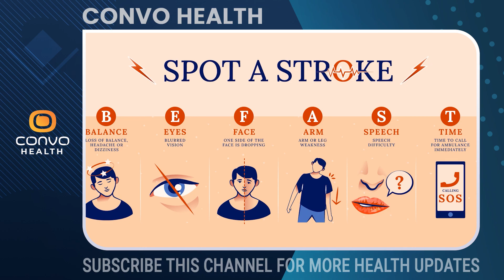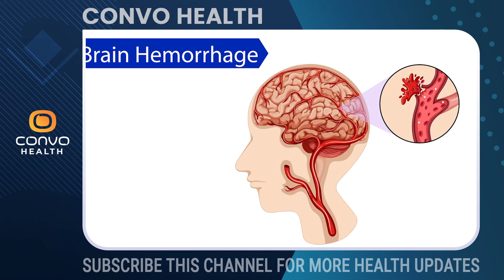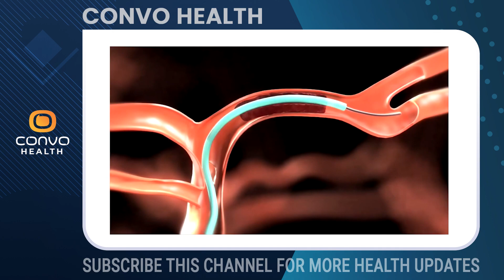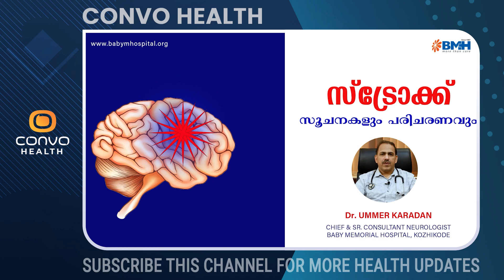സ്ട്രോക്ക് ശരീരം കാണിക്കുന്ന ആദ്യ 7 ലക്ഷണങ്ങൾ | stroke malayalam | Dr Ummer Karadan | Convo Health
Dr.Ummer K
Baby Memorial Hospital

strock malayalam,
stroke malayalam,
stroke malayalam meaning,
stroke malayalam class,
brain stroke malayalam,
2 stroke malayalam,
after stroke malayalam,
heat stroke malayalam,
hemorrhagic stroke malayalam,
ischemic stroke malayalam,
symptoms of stroke malayalam,
master stroke malayalam,
positive strokes malayalam,
suzuki two stroke malayalam,
stock android malayalam,
stock analysis malayalam,
causes of stroke in malayalam,
stroke symptoms in malayalam,
what is stroke malayalam,
stroke prevention malayalam,
stroke patients malayalam,
stock broker malayalam,
stock pro malayalam,
stock malayalam,
bill malayalam,
how to buy a stock malayalam,
what is stock trading malayalam,
stroke disease malayalam,
stock dividend malayalam,
stroke death malayalam,
stock exchange malayalam,
stroke exercises malayalam,
stock entry malayalam,
stock flower malayalam,
stockgro malayalam,
g stroke,
stroke headache malayalam,
head stroke malayalam,
heart stroke malayalam,
stroke in malayalam,
stock investment malayalam,
stock in malayalam,
stock inventory malayalam,
i stroke,
stock market kerala,
stock trading in malayalam,
stock levels malayalam,
stock market malayalam,
malayalam stock market news,
stock market malayalam latest,
stock market malayalam avodha,
stock market malayalam channel,
malayalam stock market news live,
stock market malayalam live,
stock market malayalam whatsapp status,
stock market malayalam books,
malayalam stock market telegram group,
what is stroke in malayalam,
stroke health education in malayalam,
stock malayalam news,
stock notation malayalam,
stroke treatment in kerala,
stock options malayalam,
p/e ratio in stock market malayalam,
how to stock market malayalam,
roe in stock market malayalam,
o stock analysis,
stroke painting malayalam,
stock photography malayalam,
stock pledge malayalam,
stroke physiotherapy malayalam,
stock pe malayalam,
stroke problem malayalam,
stock portfolio malayalam,
stock plant malayalam,
stroke pathophysiology malayalam,
stroke patient recovery malayalam,
strock malayalam qurbana,
strock malayalam quiz,
strock malayalam qurbana songs,
stroke recovery malayalam,
stroke reasons malayalam,
stock recommendations malayalam,
stroke rehabilitation malayalam,
stock repurchase malayalam,
2 stroke malayalam review,
stroke recovery stories malayalam,
reason for stroke in malayalam,
stroke symptoms malayalam,
stock sip malayalam,
stock selection malayalam,
stock screener malayalam,
stroke treatment malayalam,
stock trading malayalam,
stroke physiotherapy treatment malayalam,
two stroke malayalam,
thrombotic stroke malayalam,
stock market tax malayalam,